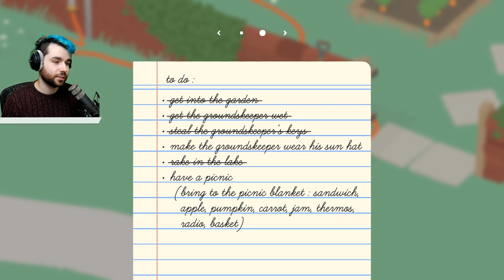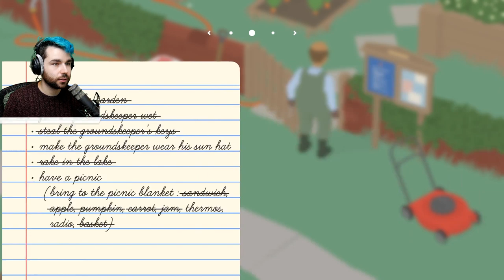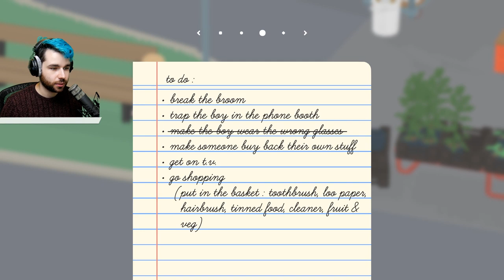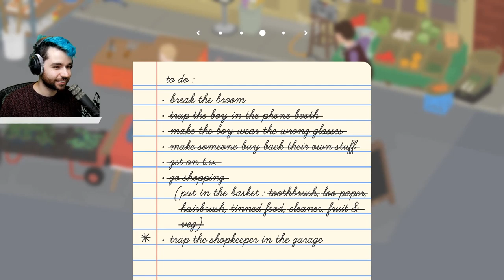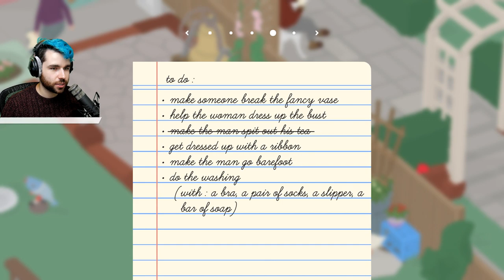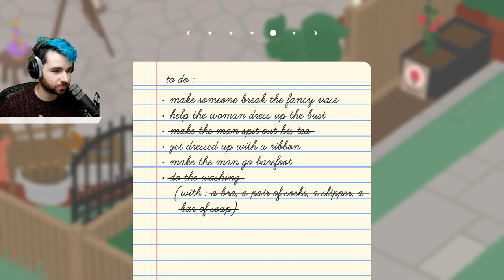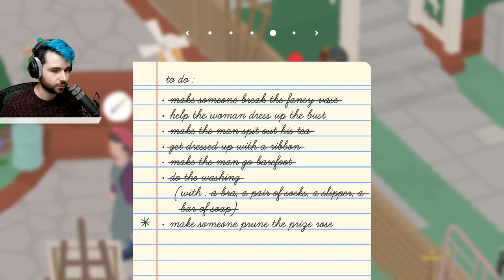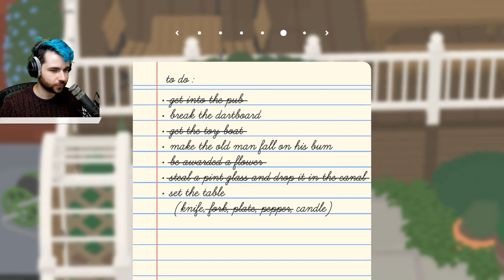Untitled Goose Game Full Gameplay Playthrough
I AM THE TOXIC GOOSE. Full play through of the Untitled Goose Game!